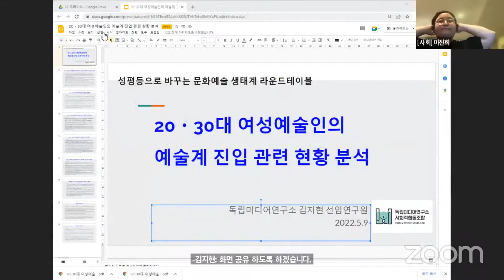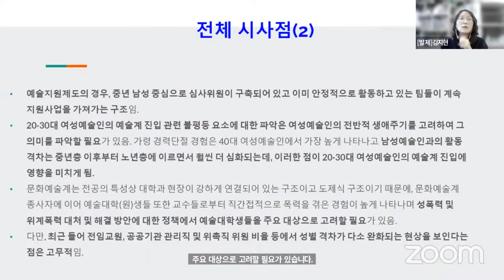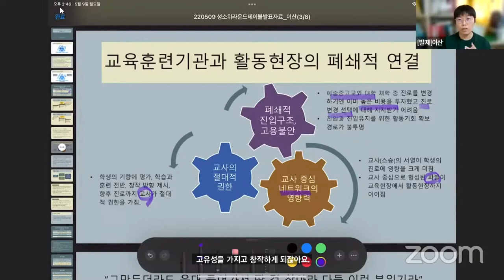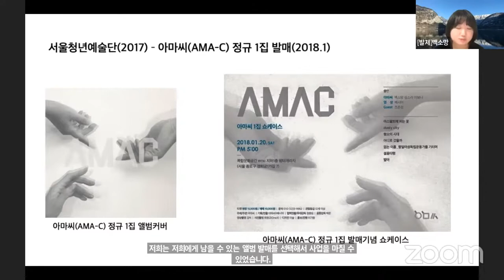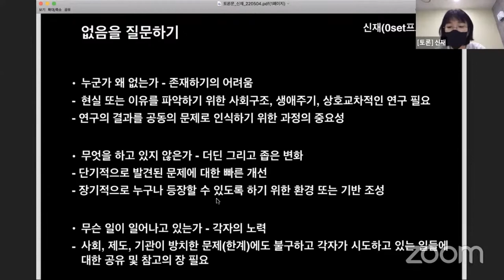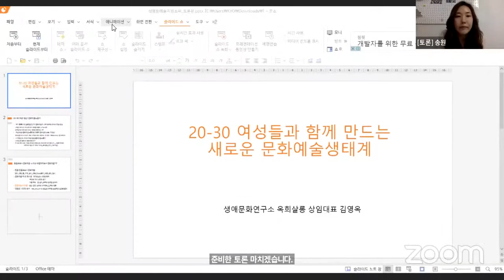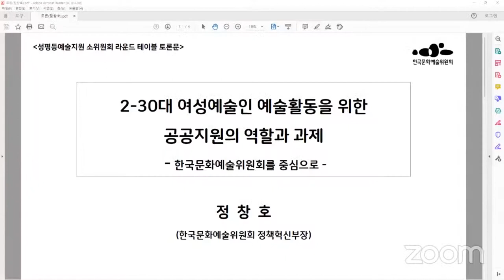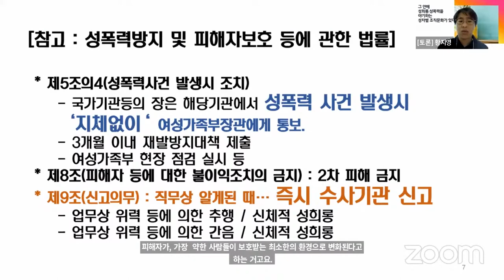[한국문화예술위원회] 성평등예술지원소위원회 라운드테이블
한국문화예술위원회 성평등예술지원 소위원회 라운드테이블
"성평등으로 바꾸는 문화예술 생태계"
: 젠더 관점으로 다시 보는 예술의 가치와 공공의 역할

ㅇ 일시 : 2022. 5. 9(월), 14:00~17:00
ㅇ 방식 : 온라인 줌 웨비나 및 유튜브 생중계
ㅇ 주최/주관 : 한국문화예술위원회 성평등예술지원 소위원회
ㅇ 참여자
  - 사회 : 이진희  한국문화예술위원회 위원 / 장애여성공감 공동대표
  - 발제(3인)
    · 김지현  독립미디어연구소 사회적협동조합 선임연구원
    · 이산  성평등예술지원 소위원회 위원 / 성평등작업실 이로 대표)
    · 백소망  창작음악그룹 아마씨 동인
  - 토론(5인)
    · 신재  제로셋 프로젝트 연출
    · 송원  성평등예술지원 소위원회 위원 / 전북여성문화예술인연대 대표
    · 김영옥  성평등예술지원 소위원회 위원 / 생애문화연구소 옥희살롱 상임대표
    · 정창호 한국문화예술위원회 정책혁신부장
    · 황지영 전주시 인권담당관 인권옹호팀장